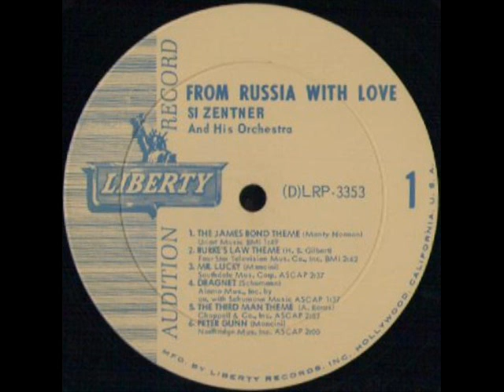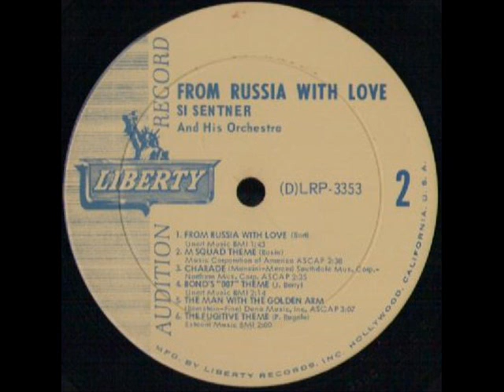SI ZENTNER - CHARADE - LP FROM RUSSIA WITH LOVE - LIBERTY LRP 3353